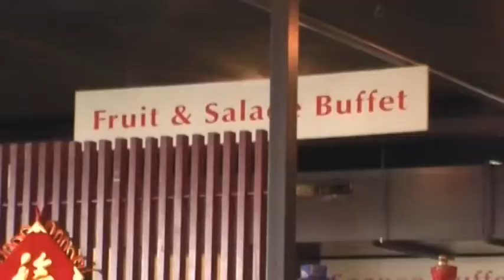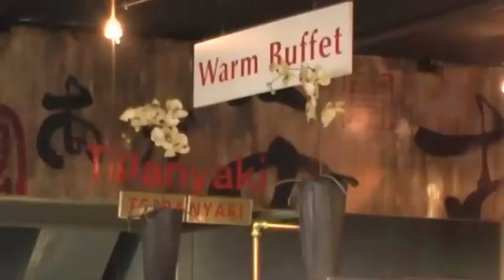mrWok@GroenePalm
Hoe is het om kok bij Mr. Wok te zijn?